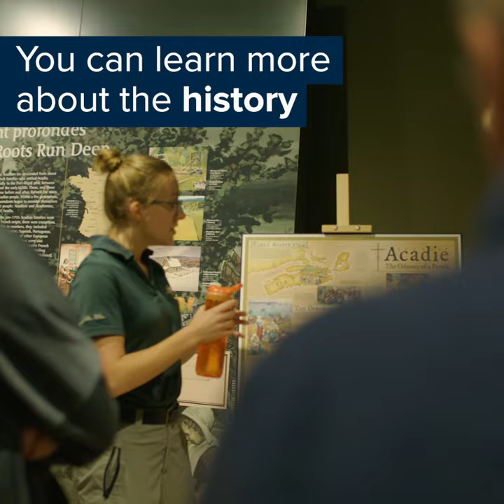Discover Acadian History at Grand-Pré National Historic Site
Grand-Pré National Historic Site is a powerful monument that unites the Acadian people. Visitors to the site will uncover the tale of Le Grand Dérangement: a tragic event in Acadian history that has shaped the vibrant culture of modern day Acadians across the globe through its quiet but powerful renaissance. The site commemorates the Grand Pré area as a centre of Acadian settlement from 1682 to 1755 and the Deportation of the Acadians, which began in 1755 and continued until 1762. For many Acadians throughout the world, the site remains the heart of their ancestral homeland and the symbol of the ties that unite them to this day.